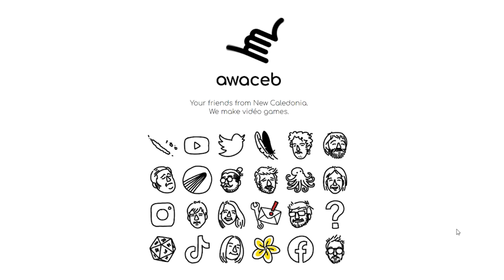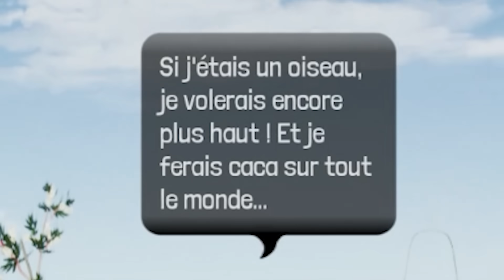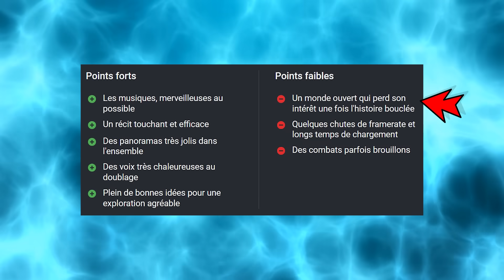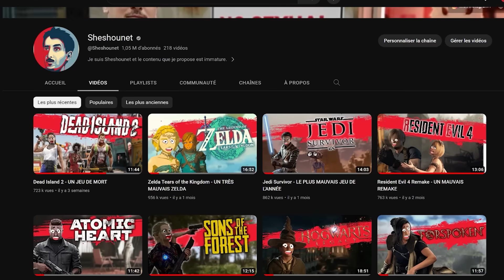Tchia - UN JEU EXTRÊMEMENT VIOLENT